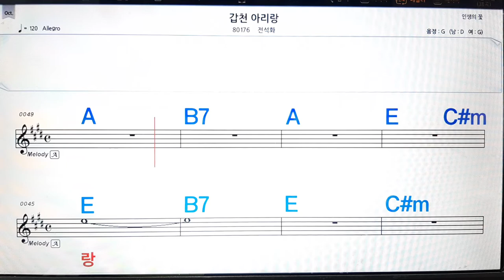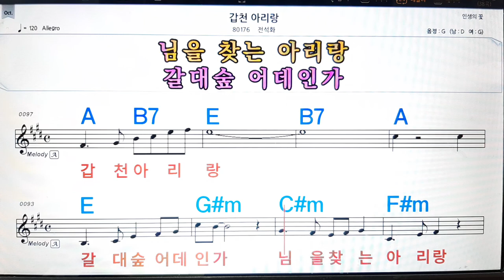갑천 아리랑/전석화💋노래방, 악보,반주, 가라오케 ,코드, 가사 .💖Karaoke, Sheet music ,Chord, Lyrics ,MR